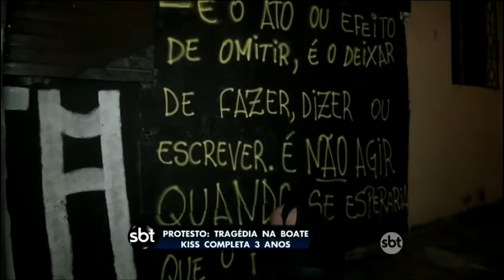Protesto: tragédia na boate Kiss completa 3 anos